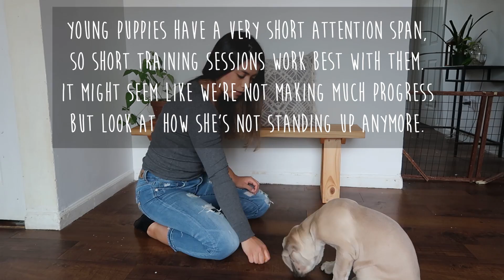Teaching My Cane Corso Puppy Basic Obedience- Living with a Cane Corso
Patience patience patience is what you need to get through your first week with a puppy! In this video you will be joining us in training Peach basic obedience. She doesn't quite have everything nailed down yet but I see her progress little by little everyday and am sure she will be as amazing as her big brother Dante.

Dante's Flat Collar
Peach's Collar
Ask-to-Pet Patch
My Favorite Recipe Book
Our Camera
Dog Wipes
Stainless steel bowls
Fridge Locks
Ask-to-Pet Patch
Cane Corso (Giant Breed) Muzzle
Training Bell
Glucosamine Tablets